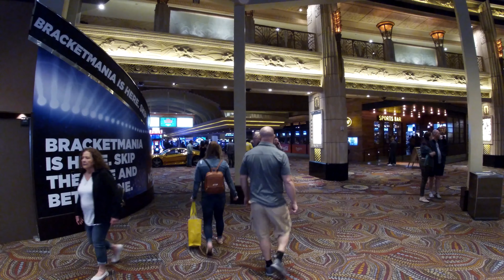Las Vegas Strip NIGHT Walking From MGM Grand Hotel To Planet Hollywood Hotel [4K]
VLOG #15 Las Vegas Strip NIGHT TOUR Walking From MGM Grand Hotel To Planet Hollywood Hotel [4K]